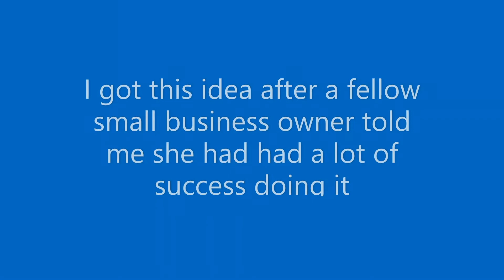Marketing Through Small Business Twitter Threads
In this video, I talk about how to market through small business threads

Instagram and Twitter @cwtbusiness